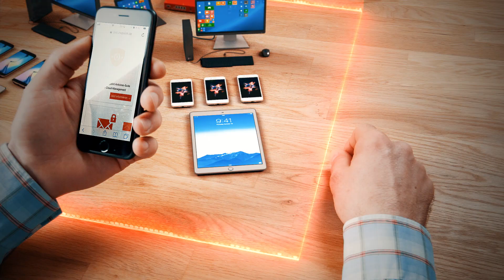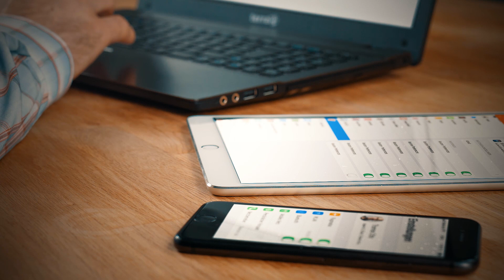Mobile Security: Mobilgeräte schützen und managen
Mehr als Virenschutz für Handy und Tablet: Mobile Security von Securepoint ermöglicht Unternehmen über das integrierten MDM (Mobile Device Management) die volle Kontrolle über Firmenhandys und andere mobile Endgeräte.

Verlässt ein Mobilgerät das sichere Firmennetzwerk, reduziert sich das Schutzniveau oft drastisch. Mit Mobile Security stellen Sie automatisch eine sichere Verbindung her, die wie eine Firewall fürs Handy wirkt – unabhängig von Provider oder Betriebssystem. Daher können sowohl Android- als auch iOS-Geräte mit Mobile Security von Securepoint geschützt werden.

Über das integrierte Mobile Device Management haben Sie von überall aus Zugriff auf die angebundenen Geräte und können Einstellungen oder Apps verwalten. Auf diese Weise stellen Sie sicher, dass ihre Daten und ihr Netzwerk selbst in öffentlichen WLANs geschützt bleiben.

Mobile Security von Securepoint – Einfach. Überall. Sicher.